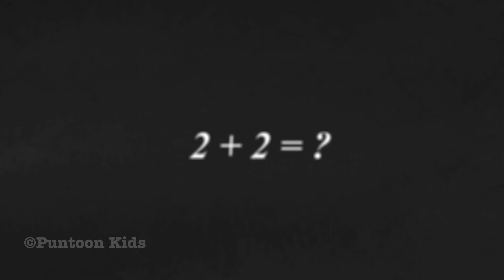পিৎজা এবং বার্গার | Pizza And Burger | Bangla Cartoon | Rupkothar Golpo | Bengali Cartoon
ভূতের গল্প দেখতে!!